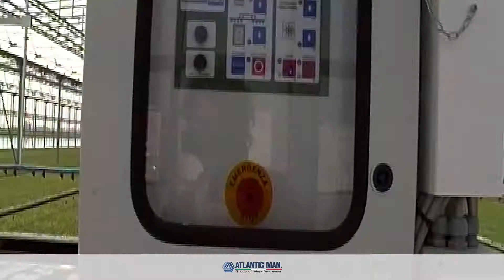HO - Double-Rail Irrigation Boom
Atlantic Man.'s HO double rail irrigation wing is a compact and efficient system for irrigating and fertigating protected crops in greenhouses and nurseries of any length and configuration. This irrigation system uses two mobile wings with nozzles, transported by a trolley on a double rail, ensuring uniform water distribution. The polyethylene hose remains suspended at the top of the greenhouse, minimizing system bulk, while a recycle trolley ensures smooth sliding. Customizable irrigation cycles can be managed through a control unit, allowing speed adjustment (from 0 to 10 m/min) and remote control access.